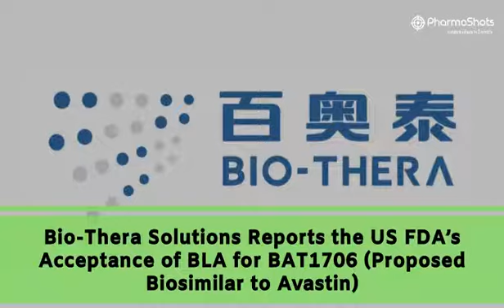LIFE SCIENCES DAILY NEWS, JANUARY 29, 2021